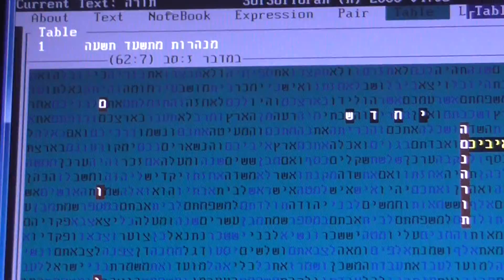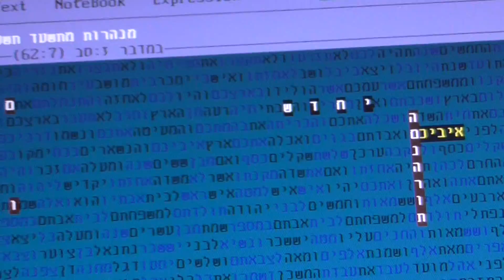איום חידוש המנהרות בקודים בתורה